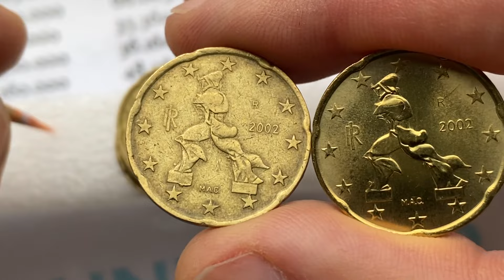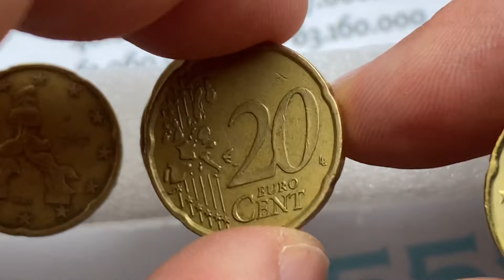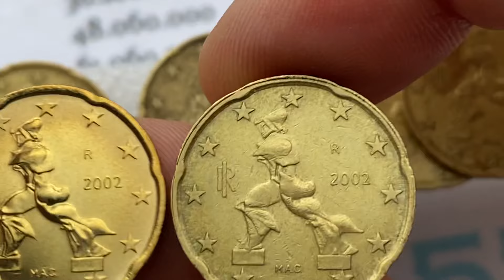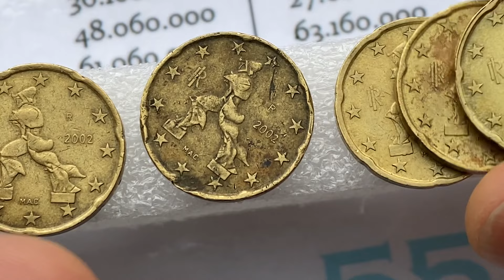20 euro cent 2002 Italy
20 cent Italian